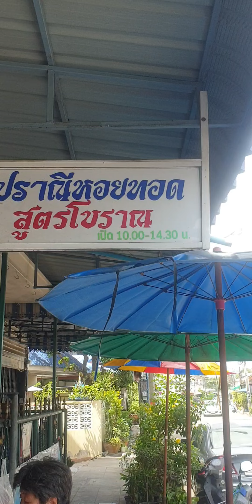ที่สุดของหอยทอด ปราณีหอยทอด thaiyummyfood ไม่ลองไม่รู้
หอยทอดอร่อย ปราณีหอยทอด ขายมานานกว่า 30 ปี! ร้านอยู่ที่ฉะเชิงเทรา